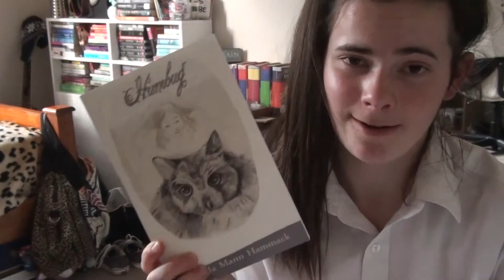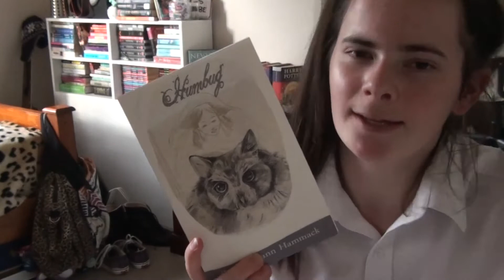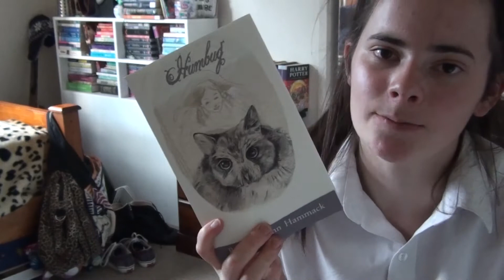Surprise in the Mailbox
I won a book called Humbug by Brenda Mann Hammack, which is described as 'a novella in verse and a poem with prose interludes'.

Song: Mumford and Sons - I Will Wait Instrumental